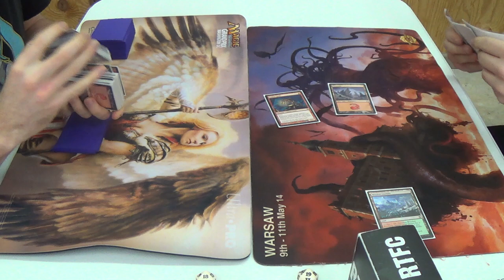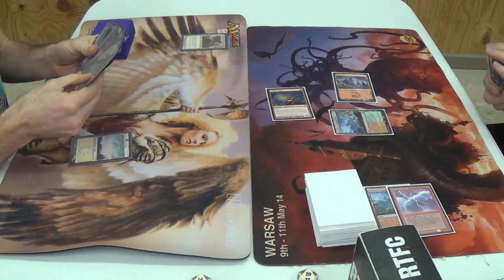Legacy Magic — EVA (Death & Taxes) vs. Mono Red Burn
Achievement unlocked: One life wonder!

I mean, he could have gotten me to one life point for two games in a row!

—Decklist—
Artifacts (6)
4 Æther Vial
1 Batterskull
1 Umezawa's Jitte
Creatures (26)
1 Aegis of the Gods
4 Dryad Militant
1 Ethersworn Canonist
4 Mother of Runes
4 Phyrexian Revoker
4 Spirit of the Labyrinth
4 Stoneforge Mystic
4 Thalia, Guardian of Thraben
Instants (8)
4 Enlightened Tutor
4 Swords to Plowshares
Lands (20)
2 Ancient Den
1 Gemstone Cavern
4 Horizon Canopy
3 Karakas
6 Snow-Covered Plains
4 Wasteland
Sideboard (15)
1 Emrakul, the Æons Torn
1 Grafdigger's Cage
1 Humility
4 Leyline of Sanctity
1 Manriki-Gusari
1 Meekstone
1 Nevermore
1 Nyx-Fleece Ram (which I've considered replacing with Absolute Law)
1 Pithing Needle
1 Rest in Peace
1 Sanctimony
1 Thorn of Amethyst

Thanks to our patrons:
BasicSwamp
Vladictus